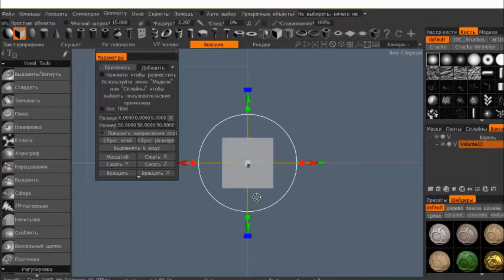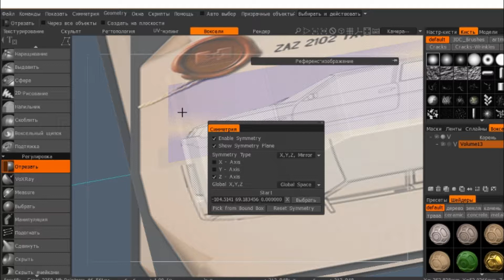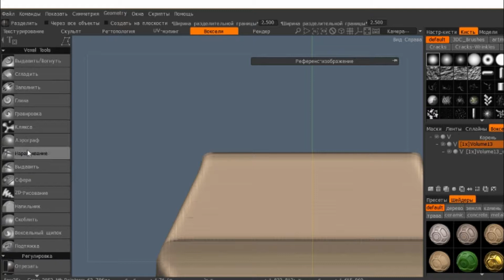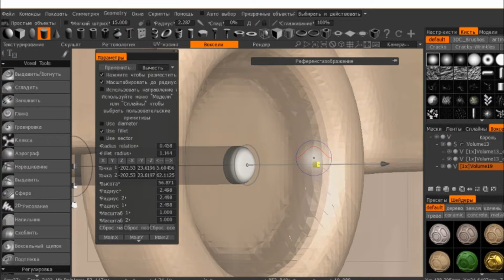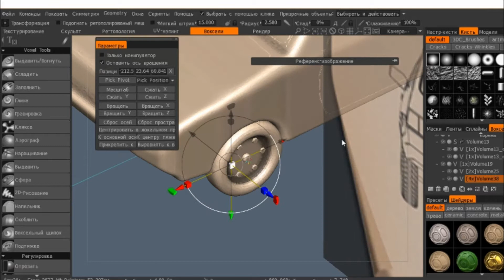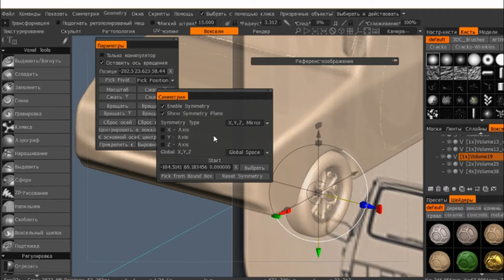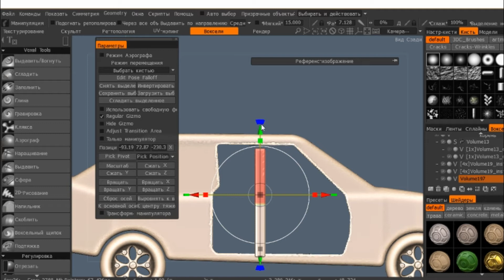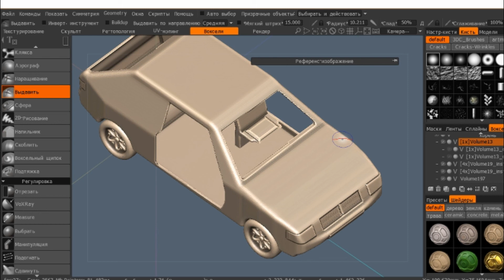Моделирование автомобиля Видео 1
Привет, дорогой зритель! Обязательно задавайте вопросы, если что-то остается непонятным. Всем хорошего, легкого творчества и удачи!